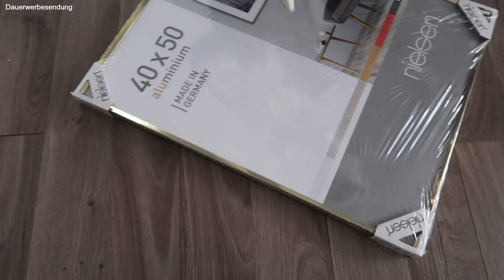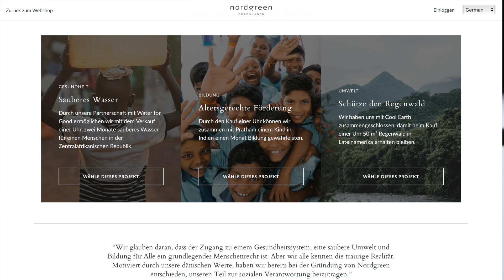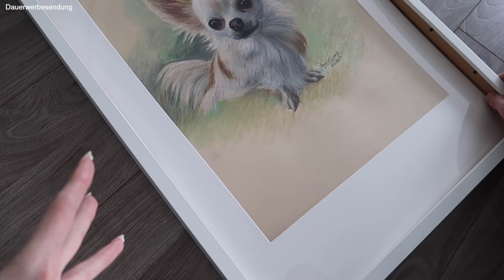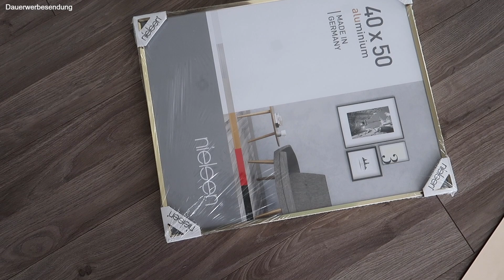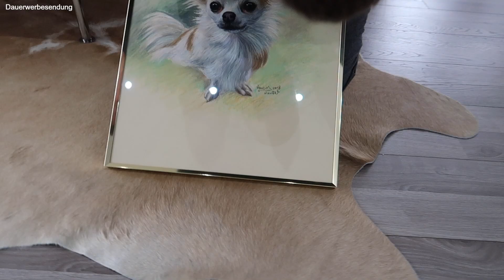WIR HABEN NUR EINEN VERSUCH!! feat. Nordgreen - MY LIFE #87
Spare 3 Tage lang 20%, danach 15%

💌 POSTFACH
Jacqueline G
Postfach 16 43
76716 Germersheim